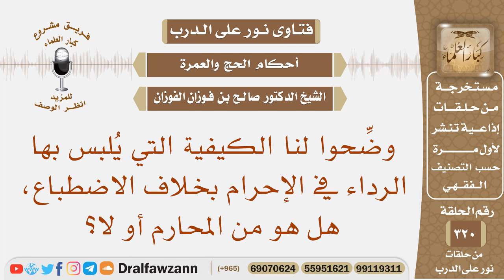وضحوا لنا الكيفية التي يلبس بها الرداء في الإحرام بخلاف الاضطباع؟ الشيخ صالح الفوزان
نص السؤال: وضِّحوا لنا الكيفية التي يُلبس بها الرداء في الإحرام بخلاف الاضطباع، هل هو من المحارم أو لا؟
السيرة الذاتية :
للاشتراك في قناة الشيخ صالح الفوزان

رئيس الفريق
لمشروع كبار العلماء